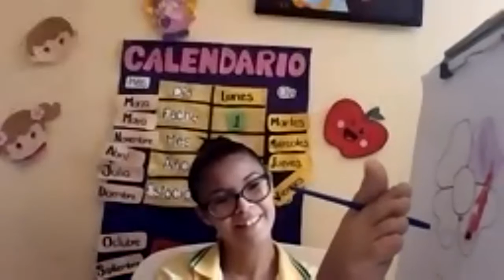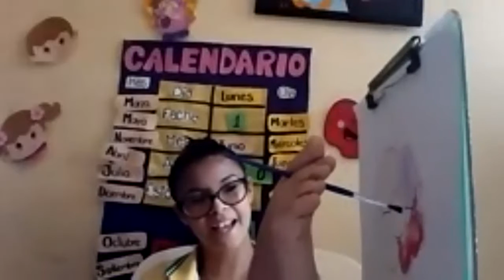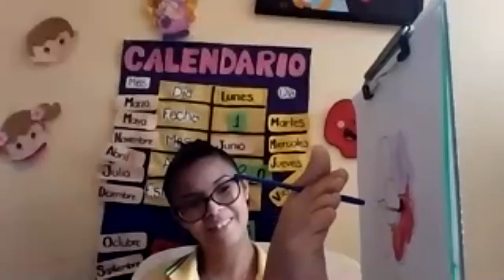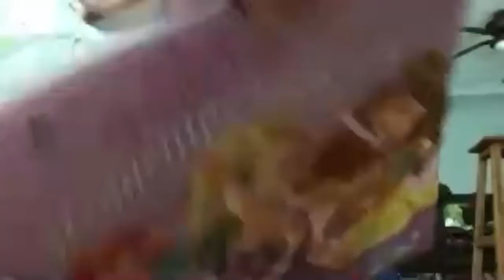¡Pintemos con los pies! ¿te animas?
Bailemos un rato y después te tengo el reto de pintar con los pies.